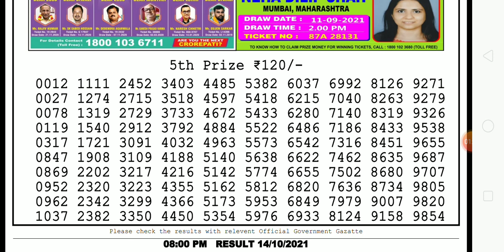Today Nagaland dear 8pm 14 October 2021 lotttery sambad results